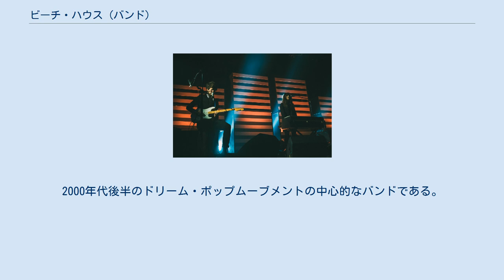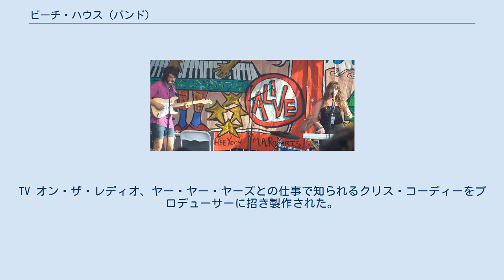ビーチ・ハウス (バンド)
ビーチ・ハウス (Beach House) は、アメリカ・ボルチモア出身のドリーム・ポップバンド。
フランス生まれのヴィクトリア・ルグランとボルチモア在住のアレックス・スカリーによって2004年に結成された。
ライヴではサポートドラマーを加えたトリオ編成になる。
2000年代後半のドリーム・ポップムーブメントの中心的なバンドである。
 ライブでのビーチ・ハウス（2012年） 2004年、アメリカ・ボルチモアにてレコーディングプロジェクトとしてスタート。
2006年8月、最初のシングル「Apple Orchard」がPitchforkに取り上げられる。
同10月、1stアルバム『Beach House』をCarpark Recordsからリリース。
 2008年2月、2ndアルバム『Devotion』をCarpark Recordsからリリース。
 2010年1月、3rdアルバム『Teen Dream』をSub Popからリリース。
TV オン・ザ・レディオ、ヤー・ヤー・ヤーズとの仕事で知られるクリス・コーディーをプロデューサーに招き製作された。
 2012年5月、4thアルバム『Bloom』をSub Popからリリース。
ビルボードの7位に送り込む。
 2015年8月に5作目のアルバム『Depression Cherry』、10月に6作目『Thank Your Lucky Stars』をSub Popからリリース。
 2018年5月に7作目のアルバム『7』をSub Popからリリース。
 （英語）